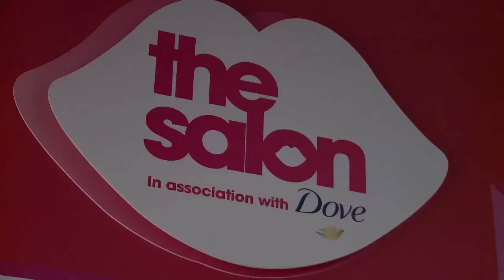Intelligence Squared: Untangling the Politics of Black Hair at Selfridges London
As part of The Beauty Project, The Salon opens the floor to the questions, products and pioneers that are setting the course for the future of beauty. In the fifth of our headline talks curated by Intelligence Squared, the journalist, author and curator Hannah Pool chairs a discussion on perceptions of beauty in a multicultural society. The panel includes writer and commentator Emma Dabiri, award-winning hair and makeup artist Editi Udofot and Diane Abbott, the fist black woman ever elected to British Parliament.